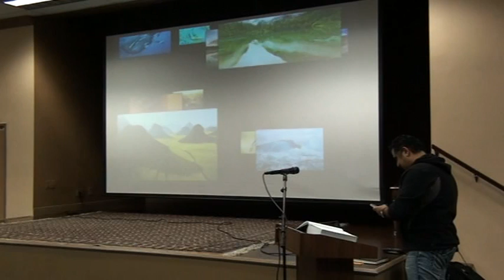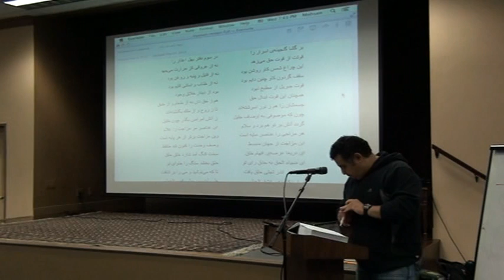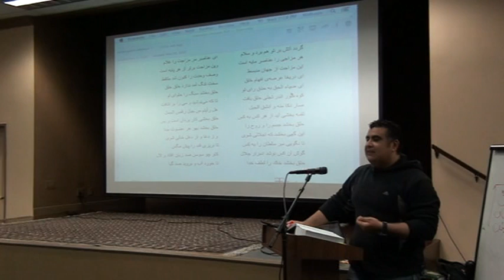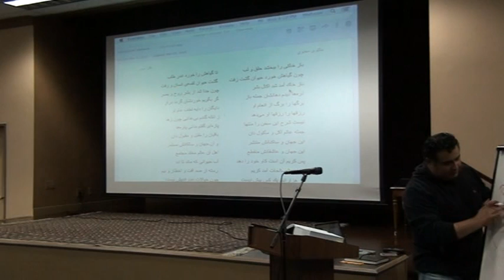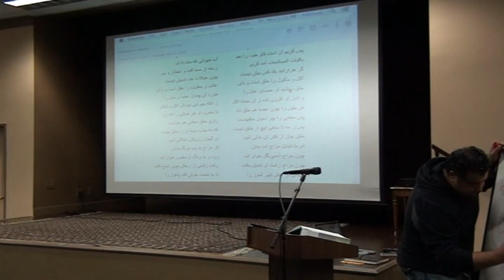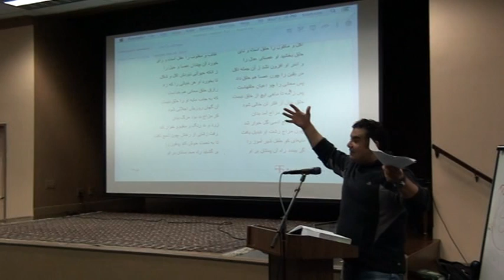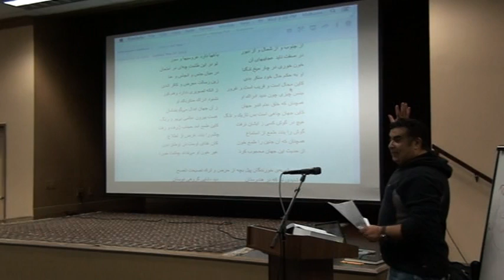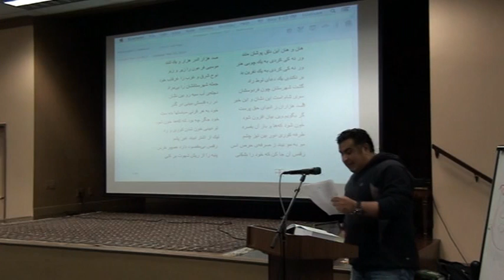Rumi's Masnavi Class May 21st, 2014 1/2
Starting Book 3